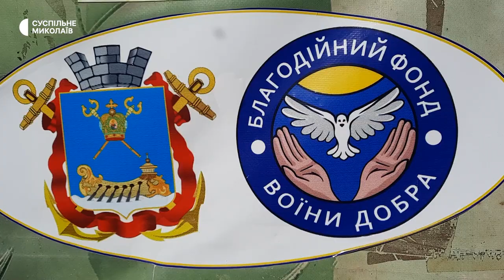"Воїни добра" годують миколаївців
У Миколаєві волонтери організації "Благодійний фонд "Воїни Добра" роздали близько 120 гарячих обідів. Гумдопомогу розвозили адресно легковим автомобілем.